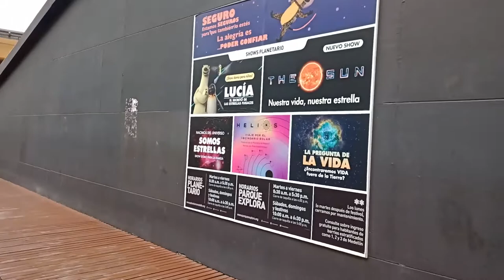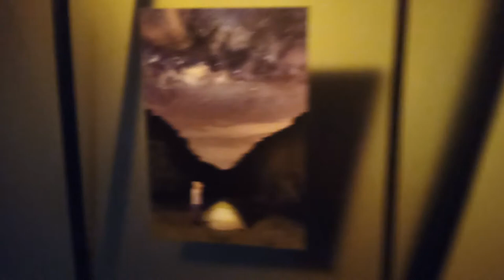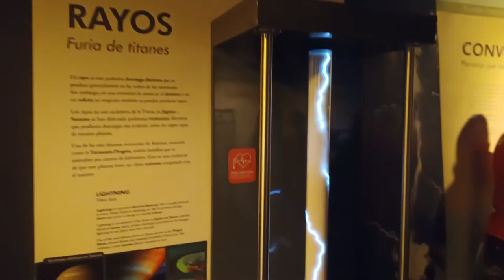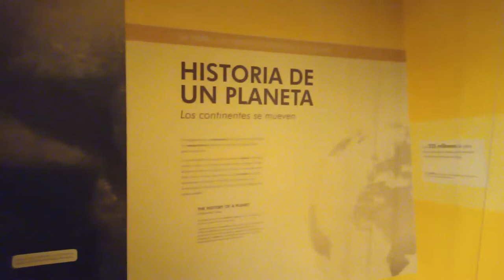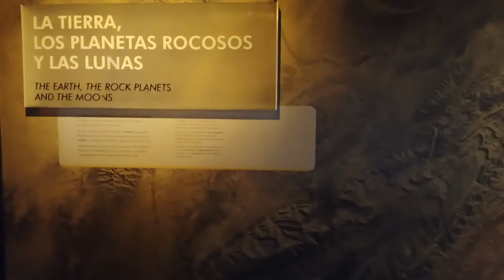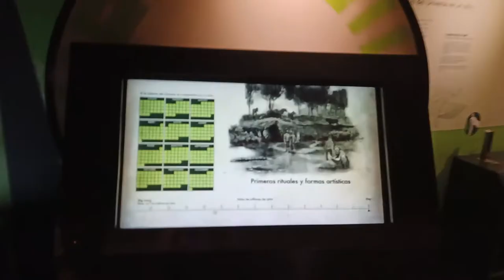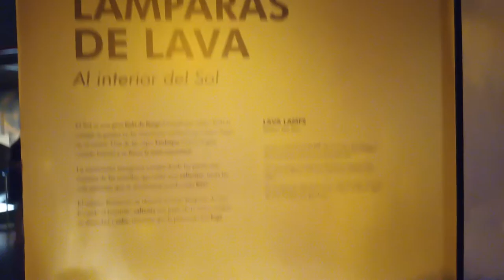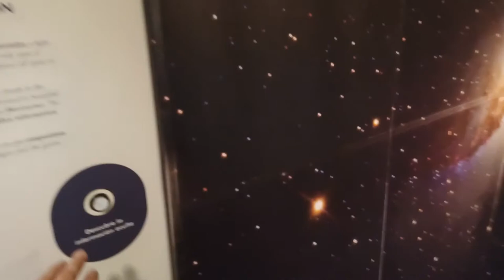Visitando el planetario de Medellín :D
En este video visitamos por primera vez el planetario de la ciudad de Medellín.

Nota : El audio original del video no se escuchaba bien por lo que tuve que grabarlo aparte.